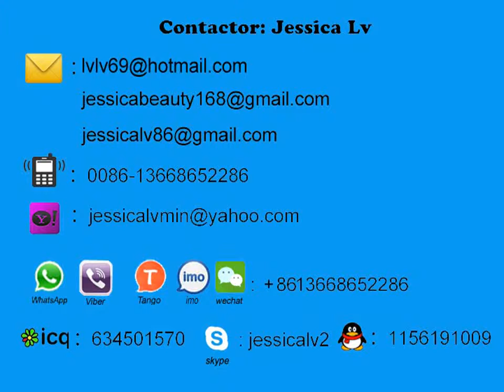for syria ps foam sheet machines/para máquinas de folha de espuma syria ps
Sale Manager : jessica lv
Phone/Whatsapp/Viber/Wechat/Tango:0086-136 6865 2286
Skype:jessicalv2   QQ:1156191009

1. foam sheet extrusion line: make PS foam sheet from raw material. The raw material is general polystyrene granule.

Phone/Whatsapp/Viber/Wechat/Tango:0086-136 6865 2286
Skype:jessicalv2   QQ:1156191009